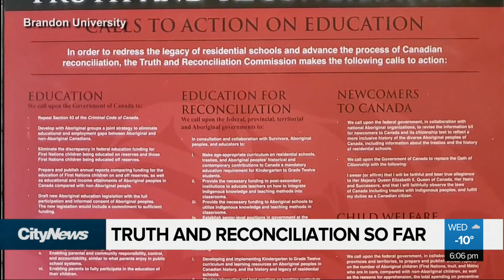Truth and reconciliation's progress so far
It's been three years since the TRC released its findings, and 94 calls to action on reconciliation. What's been done so far, and how has progress come? Rachel CrowSpreadingWings finds out.